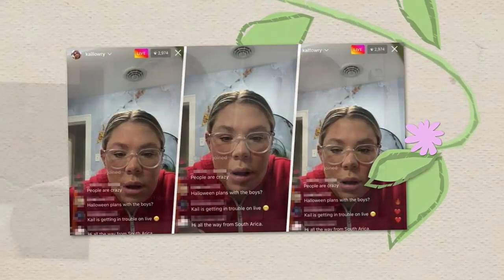REALLY??! 'Teen Mom' Fans 'PROVE' Kailyn Lowry Is Pregnant With Fifth Child [SEE DETAILS]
The Teen Mom star Kailyn Lowry made her debut in the second season of the show. While that show she gave birth to her son Isaac in 2010. Eventually, her relationship with Isaac’s father wasn’t on good terms. Hence they decided to end it. After that, she had three more children with later spouses, whom she named Lincoln Marshall Marroquin, Lux Russell Lowry, and her fourth child Creed Romello Lopez, whom she welcomed in 2020. Recently, the star came live on Instagram, which created controversy, yet again. Fans think that she is pregnant with her fifth child.